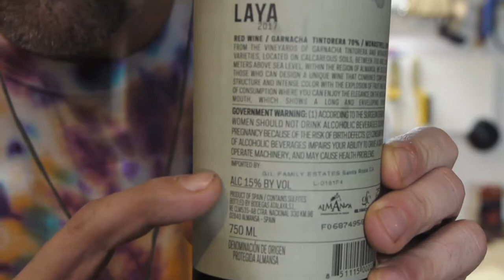NJroute22 VLOG 54 Cheap Wine Reviews Episode 10 LAYA 2017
Today's NJroute22.com Cheap Wine Reviews video is about the 2017 LAYA red wine. 15 percent alcohol. Does it past the two-bottle test?